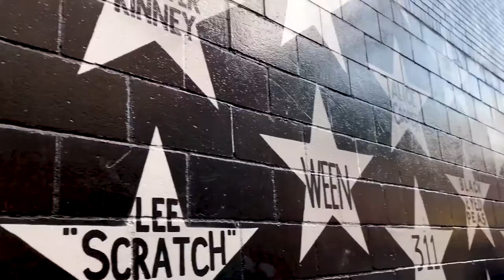JAKE MILLER HIT AND RUN TOUR MINNEAPOLIS VLOG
Pop rapper, singer and songwriter Jake Miller brought his Hit and Run Tour to Minneapolis’ First Avenue – 7th St Entry Wednesday, May 9. His energy was high, the crowd was in a constant state of adoration and the band members onstage were upbeat. Based on Miller’s performance, you never would have guessed prior to the show he had been in the emergency room with the flu.

Read my full review, see photos I captured with a photo pass and MORE on my